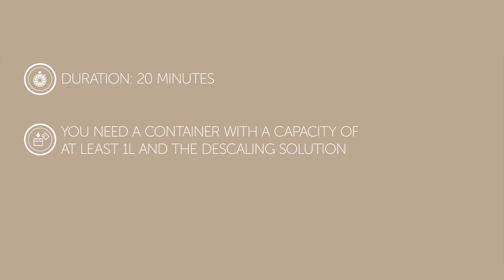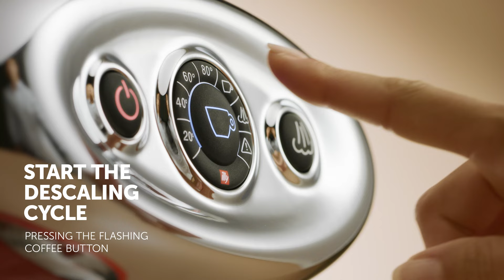How to descale your illy X7.1 coffee machine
If you remove the limescale, only the taste remains. Descaling your illy X7.1 coffee machine takes only 20 minutes. Watch the video and find out how to do it.

Agency:  Nudesign
Song: Catalogo: Beds & Beats
Album: BNB 116 - - Beatstock - Mainstage Dance And Pop
Titolo brano Take Me Higher
Compositori: Canning, Tom / Loft / O'Neill, Grainne / Taylor, Emily